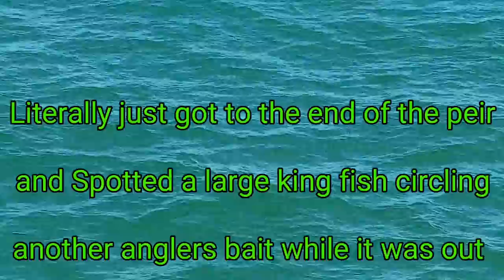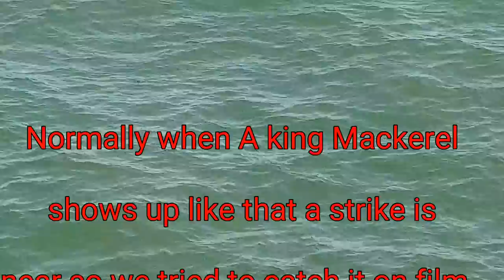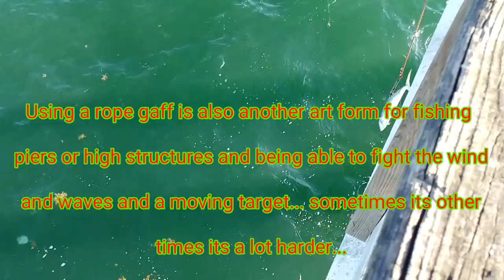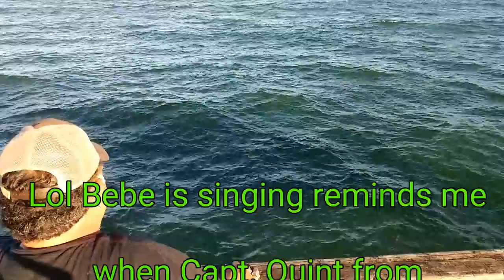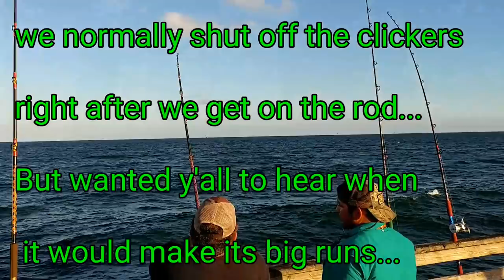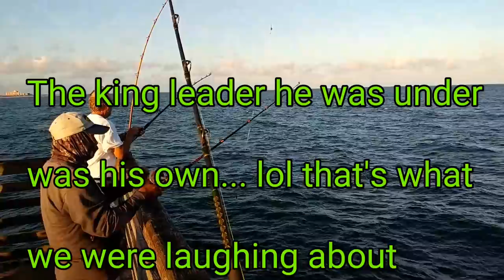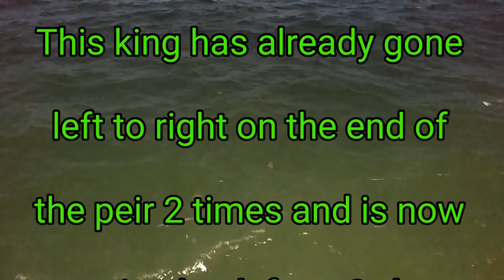amazing fishing skills Monsters King Fish Burning the Drags using Avet Reel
1902 S.P.I.D suite A
Corpus Christi, TX.78416